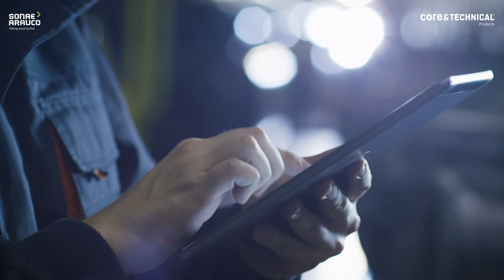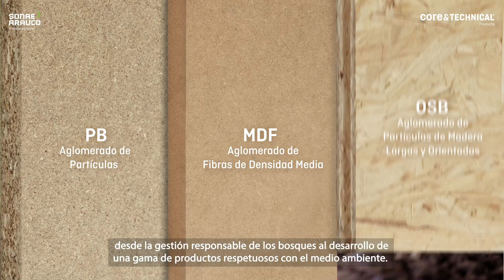ES Core & Technical - Where Everything Begins | Sonae Arauco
Todo tiene un principio. Los paneles derivados de la madera son la base de todos los productos que desarrollamos y la alternativa más flexible, sostenible y funcional a la madera maciza. La nueva marca Core & Technical presenta, ahora en vídeo, una amplia gama de productos que se adaptan a todo tipo de exigencias y desafíos: aglomerado de partículas (PB), MDF y OSB disponibles con diversas propiedades adicionales.

Ofrecemos soluciones derivadas de la madera que favorecen un planeta y una vida mejores. Esa es nuestra misión. De principio a fin. Descubra aquí cómo empezó todo.